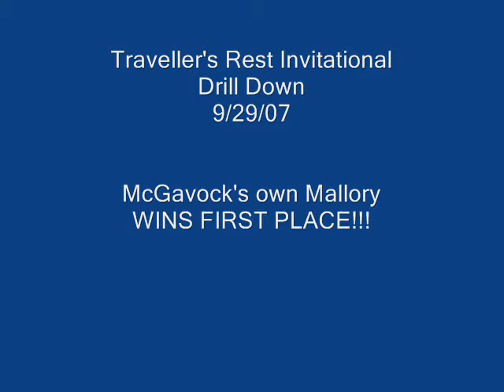Traveller's Rest Drill Down 9/29/07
Mallory's Victory